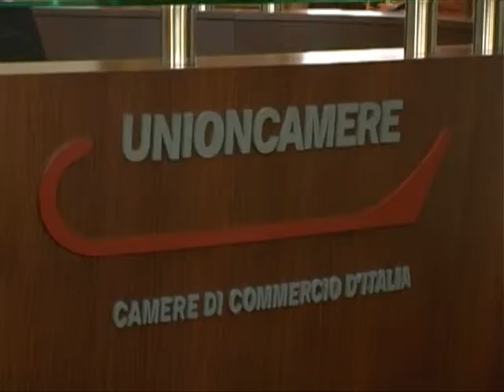Ansa - Intervista a Claudio Gagliardi - Segretario generale Unioncamere